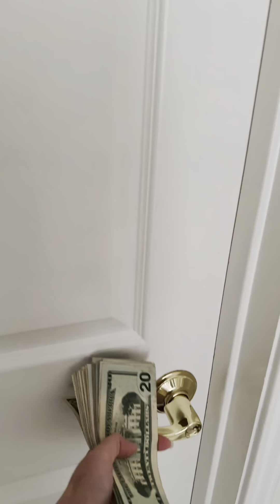ឆាតៅហ៊ូ នឹង ឆាផ្លែស៊ូរ / ប្ដីខ្ញុំរឹកធំណាស់អោយលុយហើយមិនព្រមទៀត សកម្មភាពក្នុងគ្រួសារ khmerusa 🇺🇸